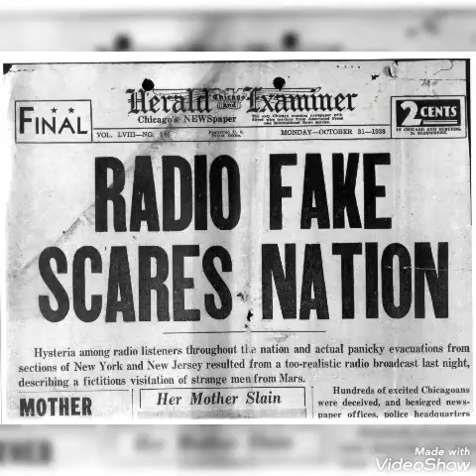Martian battle at the Observatory of Princeton. Painting by artist Robert Hummel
Artist Robert Hummel is known for his painted images inspired from the 1938 War of the Worlds radio broadcast. His first and second painted scenes takes place in Grovers Mill NJ as it was the landing location in the famous broadcast. Also known for art scenes of Princeton NJ and beyond.
In scene three of the War of the Worlds series he took the invaders from Mars in scene three on his illustrated series to the Observatory at Princeton that was mentioned and played a part in the famous Halloween eve radio drama. The real Observatory used in the painting is the former FitzRandolph Observatory that stood on Princeton's campus from when it first opened in 1934 until 2021 when the unused structure was removed for expansions. In this painting and video the Martians moved from nearby Grovers Mill to attack the telescope that they believed were keeping an eye on their surprise arrival to Earth. This 3x4 foot painting is being beautifully framed in salvaged and restored Oak wood from within this historic Observatory before the building was removed. The original 3x4 foot painting is being offered to art collectors with the unique one of a kind frame.
Prints can also be ordered.